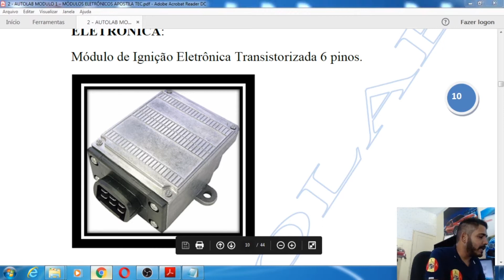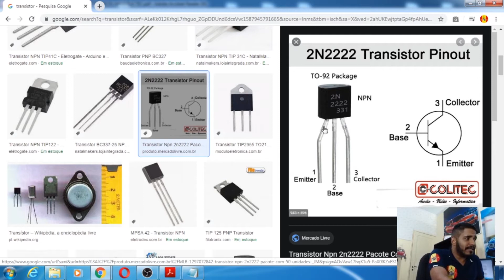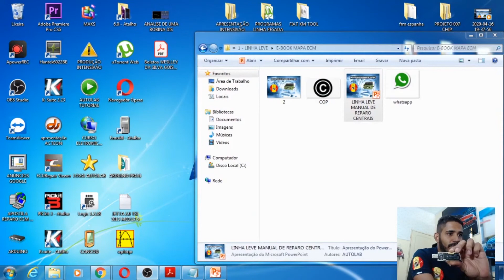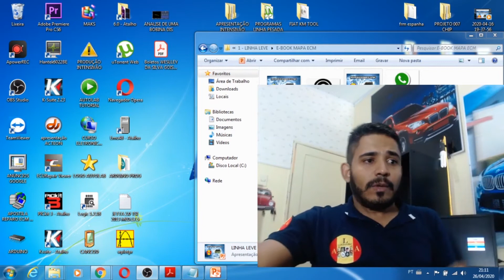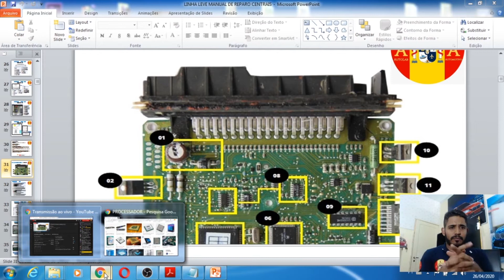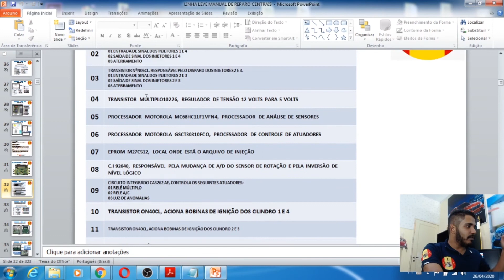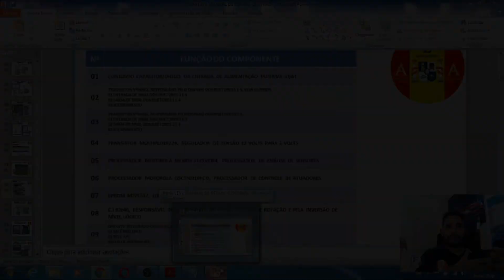COMO SE TORNAR UM REPARADOR MELHOR, MAIS RÁPIDO E EFICIENTE (INTENSIVÃO EDIÇÃO ESPECIAL EP.4)